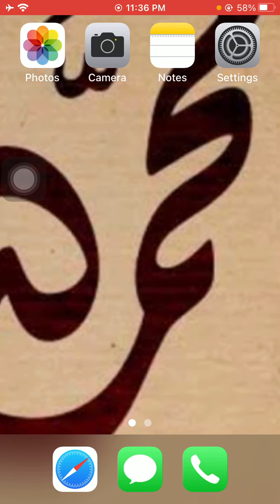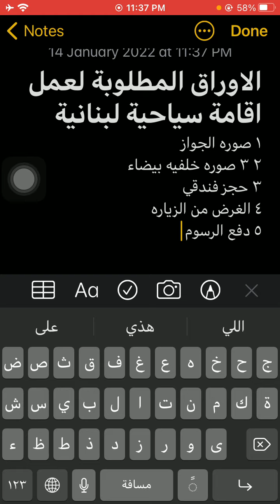الاوراق المطلوبة لعمل اقامه سياحية لبنانية